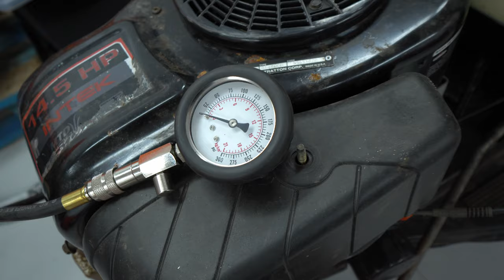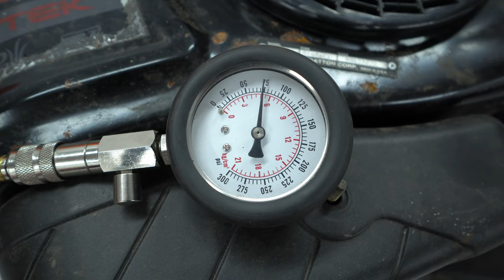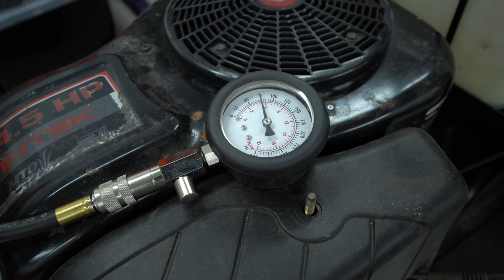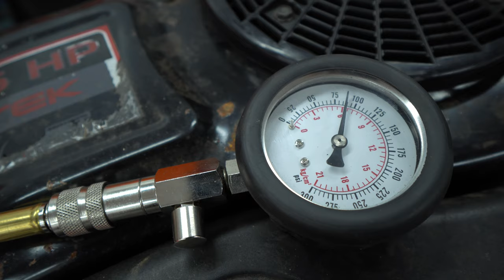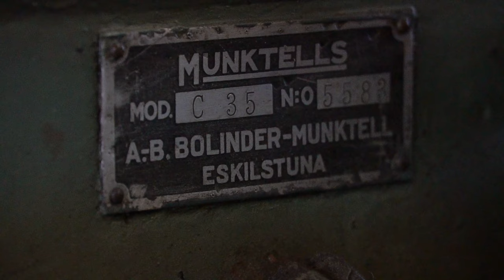ÅKGRÄSKLIPPAREN ÄR DÖD - GÖR ETT KOMPRESSIONSPROV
I detta klippet gör jag ett kompressionsprov på min åkgräsklippare som jag använder när jag samlar upp gräset efter att jag kört med min gräsklippare, piphålsluftare eller vertikalskärare. Åkgräsklipparen är en MTD JE/14.5 Automatic med en 14.5Hp intek Briggs and Stratton motor.

Tanken ifrån början var att montera på en ny motor på min Klippo vertikalskärare och fixa ett drivningsfel på min Ransomes cylinderklippare, jag slängde med lite av det materialet i slutet. Jag tappade ljudet på vissa av klippen och det gick inte att rädda med den tiden jag hade tyvärr.

Jag är i stort behov av åkgräsklipparen nu och även i framtiden så jag har bestämt mig för att göra en mindre renovering av motorn även om det kanske visar sig att bara topplockspackningen har gått.

Kommentera gärna om ni vill följa det här på Youtube :)

Jag har många flera maskiner om det önskas lite innehåll på detta i framtiden.

Song:  If We Try
Written By: Adam Watts
Performed By: City Rat
Produced By: City Rat

ALL MUSIK ANVÄNDS UNDER UPPHOVSRÄTTS AVTAL.

Disclamer:

Due to factors beyond the control of BackmansGarage, I cannot guarantee against improper use or unauthorized modifications of this information. BackmansGarage assumes no liability for property damage or injury incurred as a result of any of the information contained in this video. Use this information at your own risk. BackmansGarage recommends safe practices when working on vehicles and or with tools seen or implied in this video. Due to factors beyond the control of BackmansGarage, no information contained in this video shall create any expressed or implied warranty or guarantee of any particular result. Any injury, damage, or loss that may result from improper use of these tools, equipment, or from the information contained in this video is the sole responsibility of the user and not BackmansGarage.